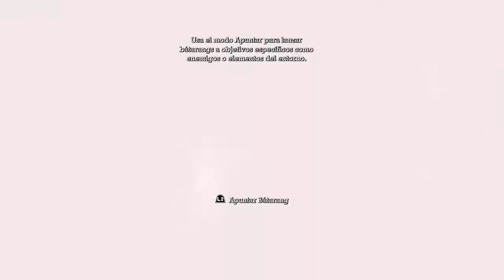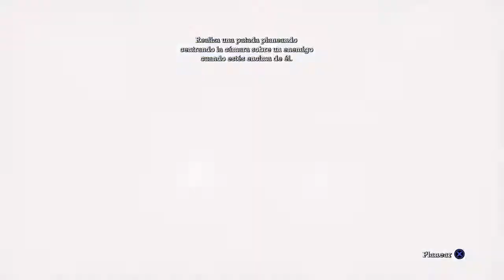Batman Arkham Asylum- Parte 1# Walktrougth Ps4